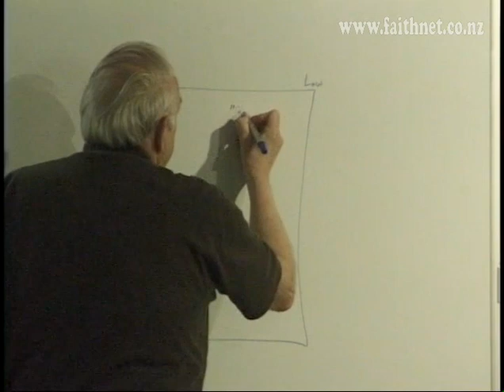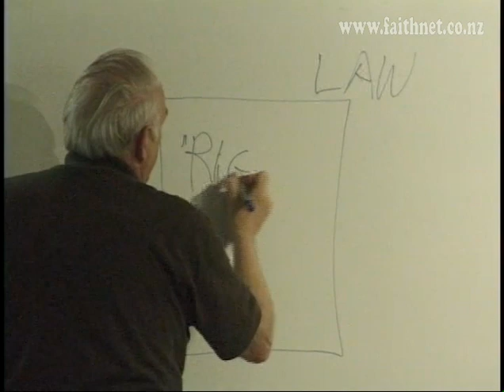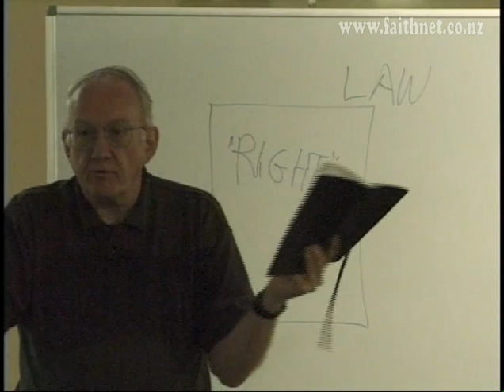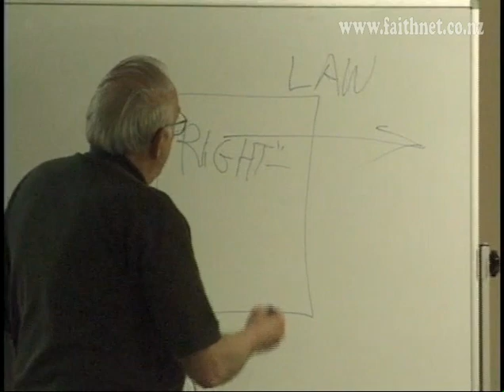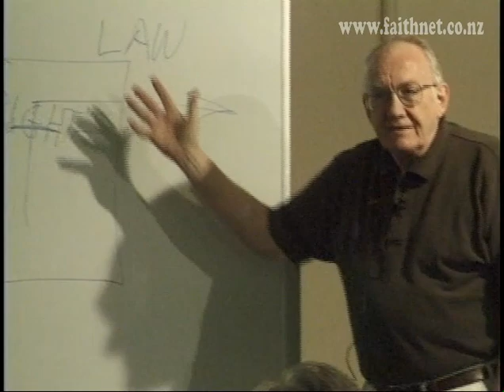GF03-V4 Gordon Fee "Life In The Spirit"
THEOLOGY WITH LIFE!
A 4-part study of Paul's Letter to the Galatians by Dr Gordon Fee at the PCBC Conference, Auckland, May 22nd to 24th 2003

Dr Gordon Fee is a noted New Testament scholar whose passion for God and knowledge of the biblical text bring his teaching alive. He taught widely before joining Regent College, including at Wheaton College (5 years) and Gordon-Conwell Theological Seminary (12 years).
An ordained minister with the Assemblies of God, Gordon is well-known for his manifest concern for the renewal of the church, in addition to being highly respected as a New Testament scholar and textual critic.
If you are a student of God's Word, you will really love these messages.